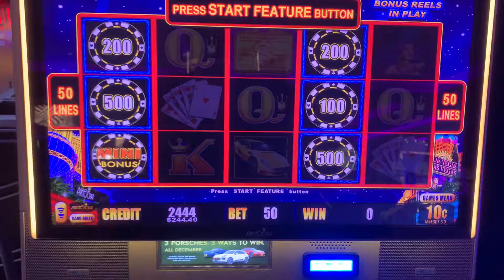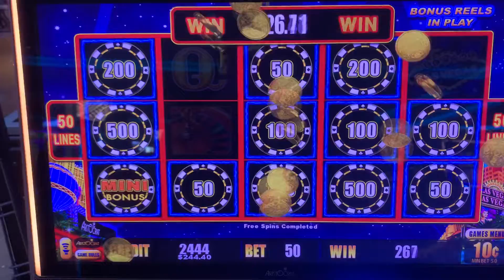Golden Suitcase Lightning Link Slot Machine Bonus